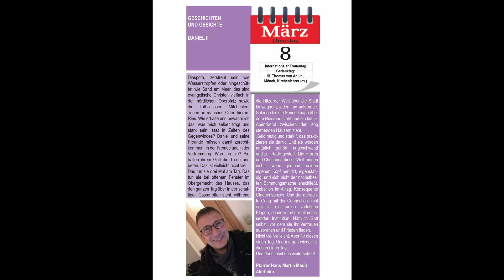8 3 22